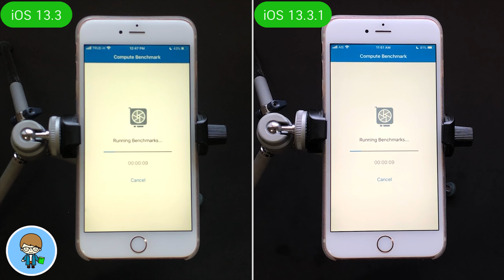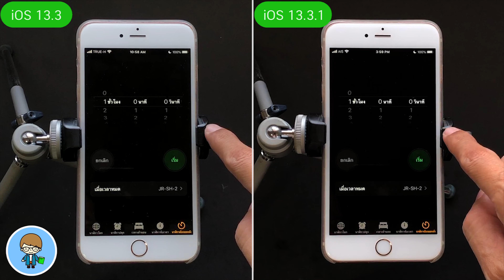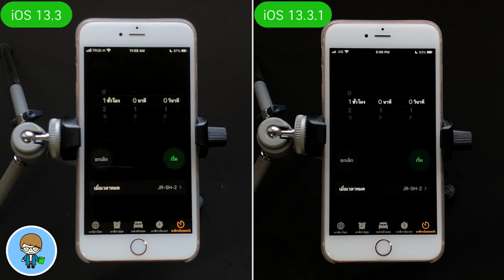iOS Speed VS Battery 🔋 | iOS 13.3 VS iOS 13.3.1 (iPhone 6s Plus) | EP.226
Apple ส่ง iOS 13.3.1 ตัวเต็มมาให้อัพเดตกันแล้วครับ หลังจากที่ปล่อยเบต้ามาให้อัพเดตกัน 3 เวอร์ชัน การอัพเดตนี้ถือเป็นเวอร์ชันเต็มตัวแรกของปีนี้กันเลยครับ เพื่อนๆ สามารถดูรีวิวคุณสมบัติใหม่ของเวอร์ชันใหม่นี้ได้จากลิงค์ในคำอธิบายใต้คลิปครับ แล้วการอัพเดตครั้งนี้จะมีผลกับความเร็วและแบตเตอรี่อย่างไรบ้าง เราไปทดสอบ แล้วไปชมผลลัพธ์บน iPhone 6s Plus กันเลยครับ  🍎

🌟 iOS 13.3.1 ตัวเต็มมาแล้ว มีอะไรใหม่ อัพเดตดีไหม?

🌟 iOS 13.3 ตัวเต็ม | 27 การเปลี่ยนแปลงใหม่ ใช้เป็นทันที + แก้ปัญหา Line ไม่แจ้งเตือน

🌟 รุ่นเก่าเราไม่ทิ้ง Apple ปล่อย iOS 12.4.4 มีอะไรใหม่ ต้องอัพเดตไหม?